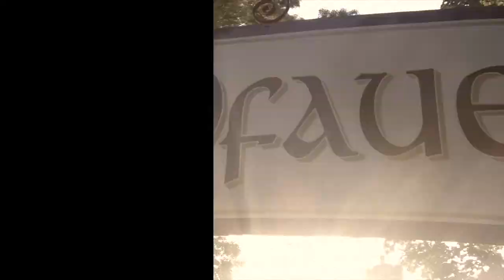Alexander's Festival Hall - "On Peacock Island" - (a holiday video for friends)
And so an AFH song about Pfaueninsel, or "Peacock Island", a delightful little floating folly in the River Havel in Berlin. The site of royal nookie making back in the later 1700s, it remains a darling place to visit, with its eponymous inhabitants wandering about occasionally showing a little tail feather. There's more at Wikipedia, natürlich

The song is dedicated to my dear friends Thomas and Sarah.
Thanks to Sonja for suggesting such a great island to visit.